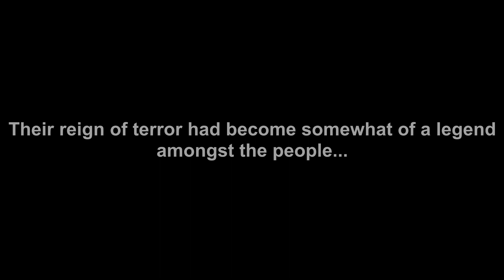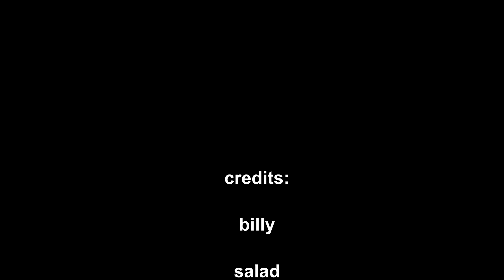salad awesome epic moments 4.5 -- the traitor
i owe my neighbors $650 cuz i broke their lawn mower trying to mow boulders